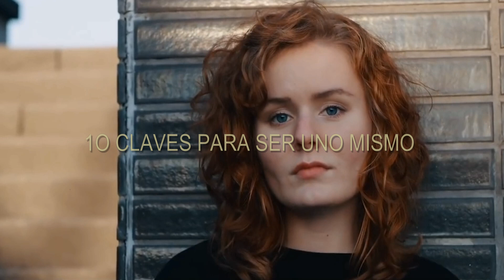10 CLAVES PARA SER TU MISMO